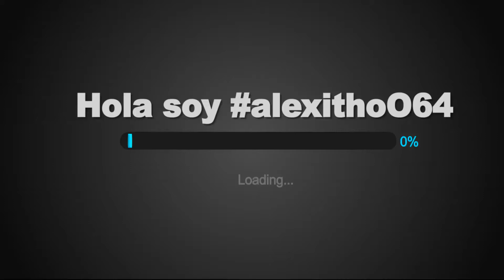GTA San Andreas : Mision #11 - High stakes, Low-rider - Tutorial (Cesar - Los Santos)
Misiones de GTA San Andreas.

Mision #11:High stakes, Low-rider
Misiones para Cesar Vialpando. (Rastro "CV" en el mapa).

Sin trucos ni mods.